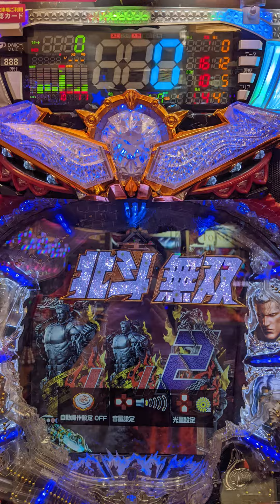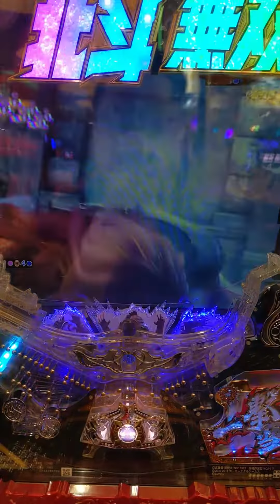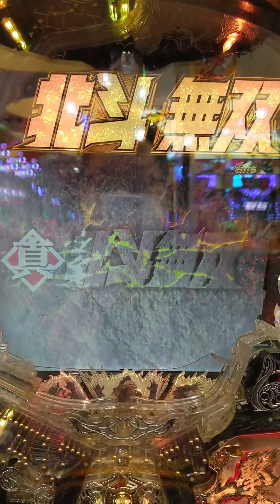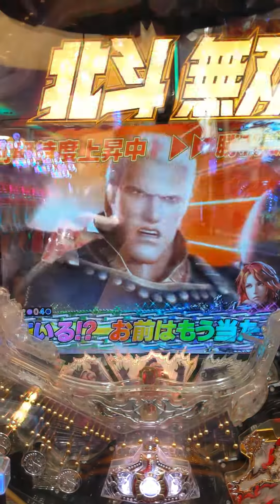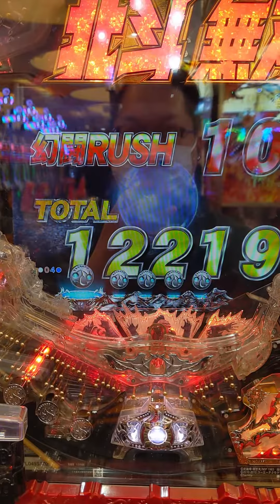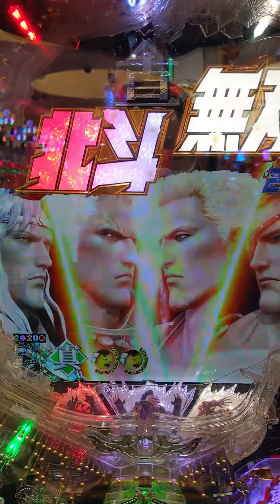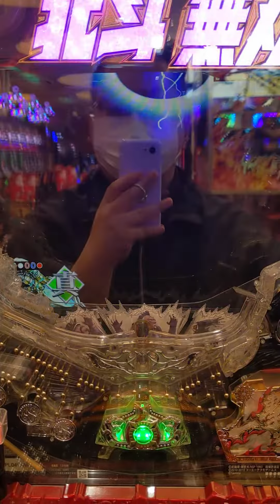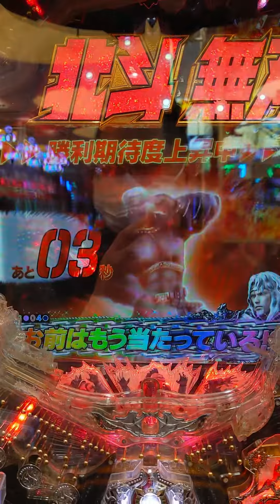新台実戦！2021年12月7日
火曜日なので朝から新台の北斗の拳9を打ちに行きました。
入れ替えの日が月曜日から火曜日に変わってる（たぶん）んですよね。
まいったなという事で無双で時間つぶしをしました。